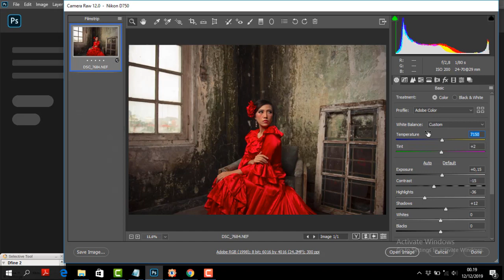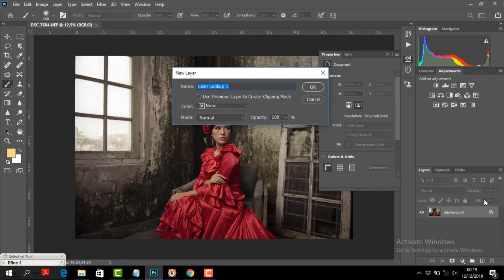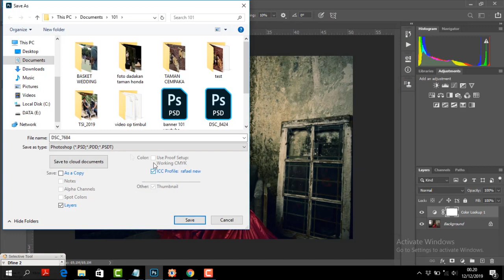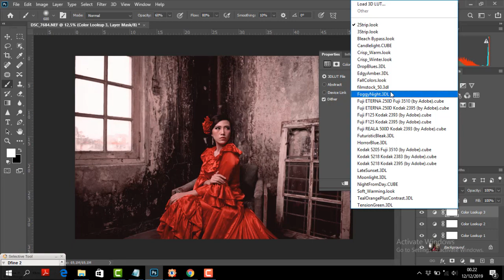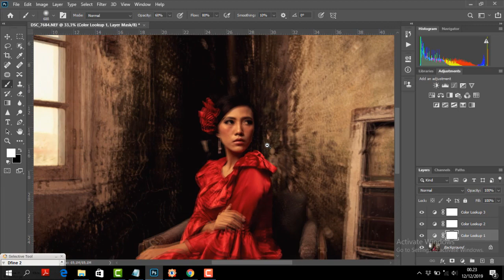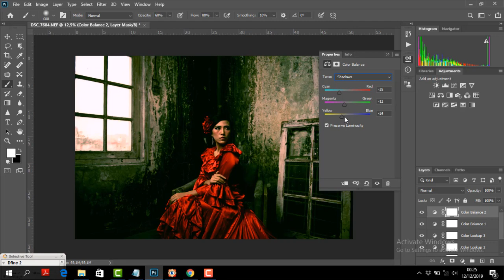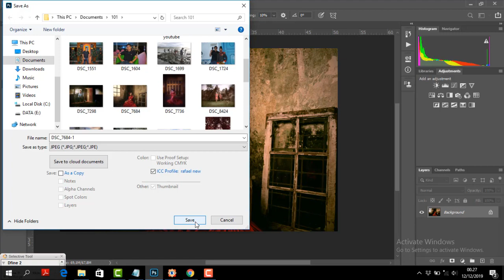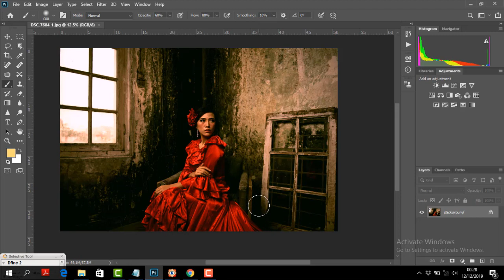Improvisasi Cara Menggunakan Preset LUT di Adobe Photoshop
hai.. teman-teman semua kembali lagi kita dari 101classphotography sharing mengenai editing/olah digital di adobe photoshop, topik pembahasan kali ini yaitu

mengenai warna/tone banyak sekali anekaragam nya begitu juga dengan LUT di adobe photoshop. improvisasi LUT tidak hanya dengan penggunaan yang tersedia di software adobe photoshop kita dapat improvisasi sesuai dengan harapan yang kita mau..
sangat mudah improvisasi menggunakan Preset LUT di adobe photoshop.

kami juga memberikan link file untuk latihan
SILAHKAN DIDOWNLOAD:

terima kasih
salam dari kami
101classphotography

JANGAN LUPA...